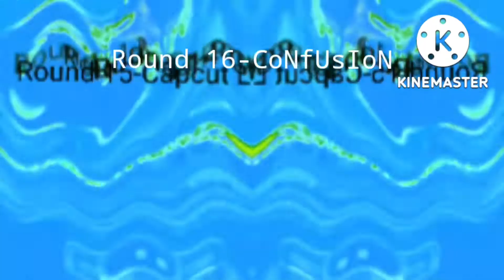September 23, 2022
11.Capcut Robot Flip Effect
12.Capcut Echo Effect
13.Purple Yellow
14.Green Lowers
15.Capcut Low Battery Effect
16.CoNfUsIoN
17.Devil Blast
18.BGR to RGB CoNfUsIoN
19.Capcut Chipmunk Effect
20.Dose Respond